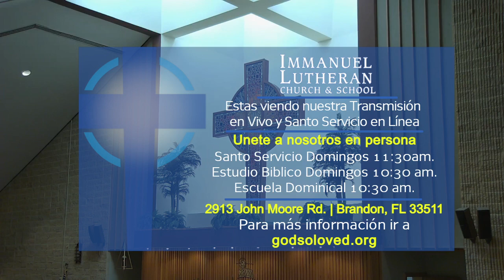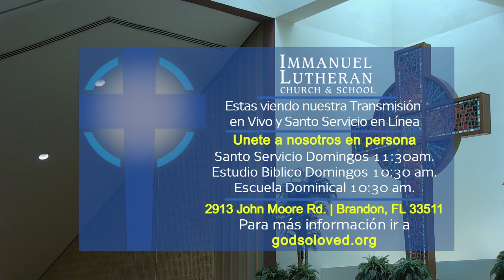ILCS 6/4/23 Servicio en Espanol